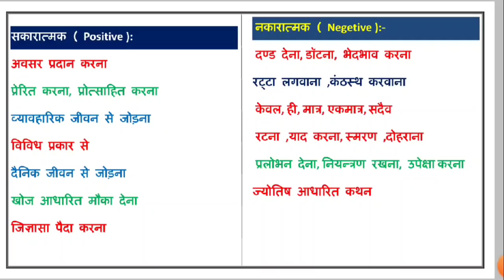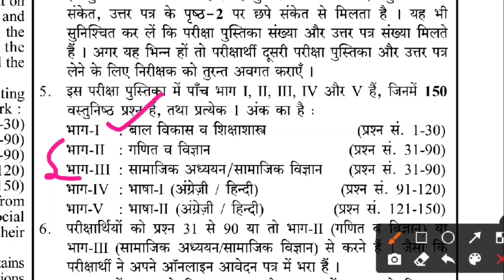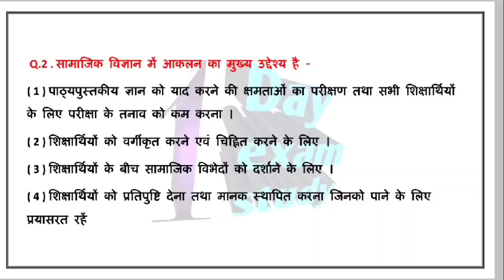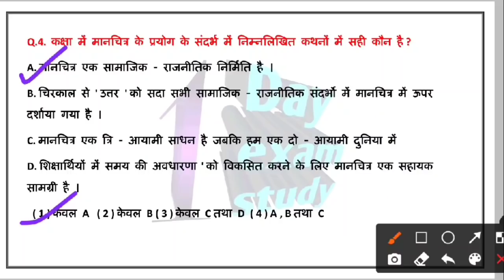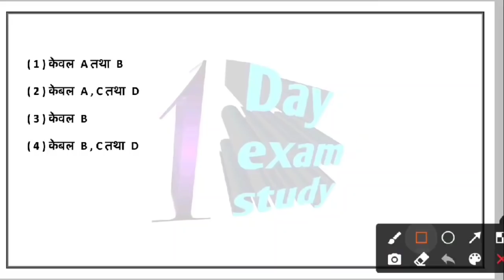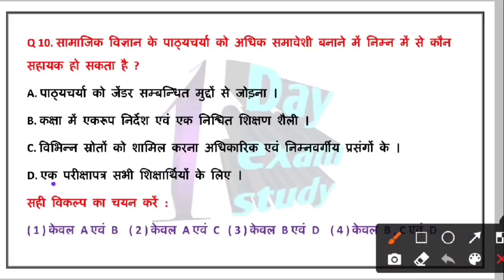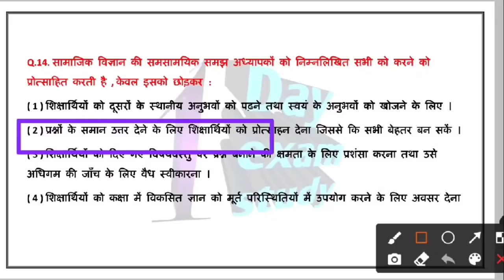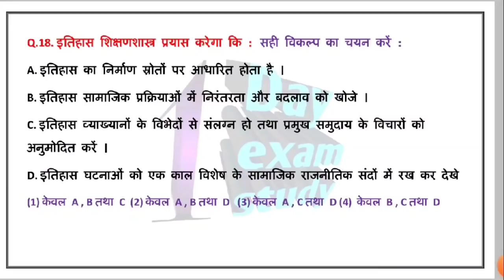CTET SOCIAL SCIENCE PEDAGOGY|Ctet Social Science Paper 2|ctet social science preparation in hindi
टेलीग्राम लिंक-

ctet 2020,ctet paper 2 social science
ctet sst preparation,ctet paper 2 science
ctet samajik vigyan
ctet samajik vigyan pedagogy
ctet 2020 social science paper 2
ctet 2020 social science
ctet sst,ctet sst by himanshi singh
ctet sst paper 2 adhyayan mantra
social science for ctet
social science for ctet paper 2 2020
ctet ncert social science,ctet 2020 ncert
ctet 2020 ncert notes,ctet preparation

ctet 2020socialsciencepaper 2
ctet sst by himanshi singh
ctetsstpaper 2
socialscienceforctetpaper 2
ctet social science previous year question paper
ctet previous year question paper social science 2019
ctet 2019 social science question paper
ctet july 2019 question paper 2 social science
how to prepare for ctet paper 2 social science
ctet 2020 social studies
ctet 2019 december social science solved paper
ctet december 2019 2nd paper social science
ctet 2018 social science question paper